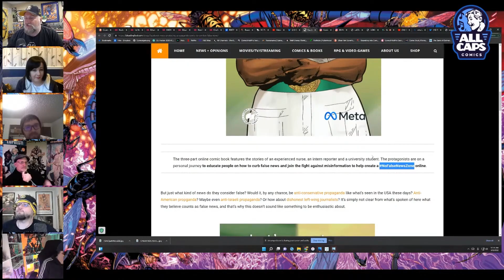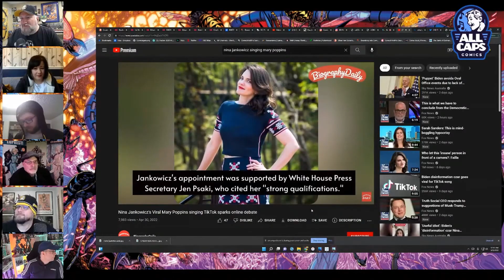COMIC ARTIST PRO SECRETS: Cutting Edge Entertainment For The Masses!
CANCEL YOUR CABLE & STREAMING SERVICES IMMEDIATELY!! If you're not watching Ethan Van Sciver's YouTube channel...You are MISSING OUT!

Music featured in video:

ELEVATOR MUSIC
by Looking Glass/FineTune Music
Adobe Stock license # ASLC-15F0A2B5-8E22C00271